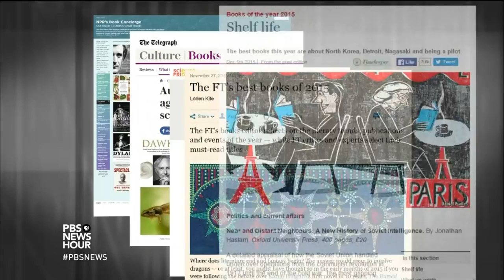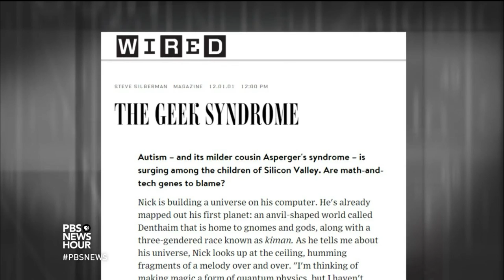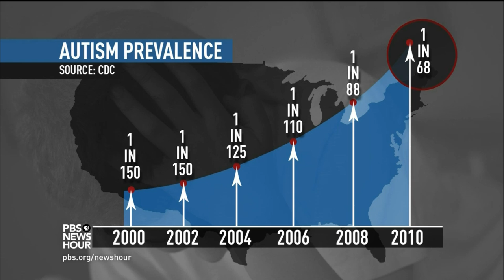Author explores life on the expanding autism spectrum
The rate of diagnosed cases of autism has more than doubled since 2000 and researchers have spent millions looking for causes and cures. In "NeuroTribes," author Steve Silberman explores the history behind this dramatic increase, arguing it's just always been much more common than we realized. William Brangham sits down with Silberman to discuss his work.